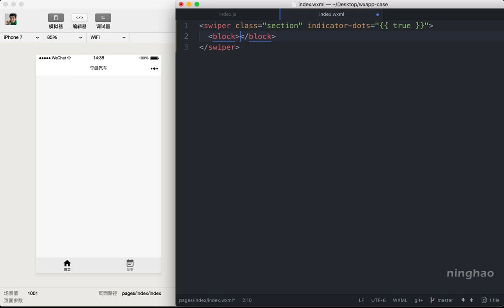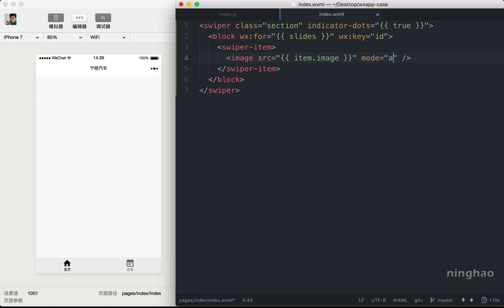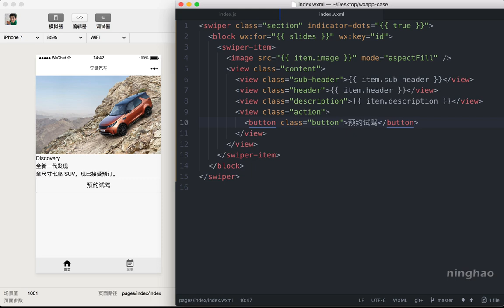企业级微信小程序精品开发实战课 49 49 首页幻灯片：视图